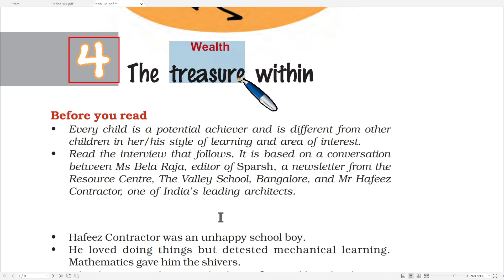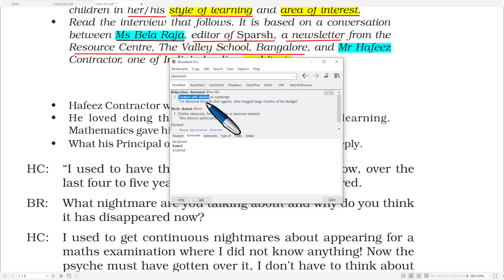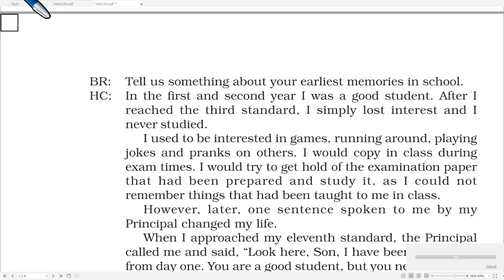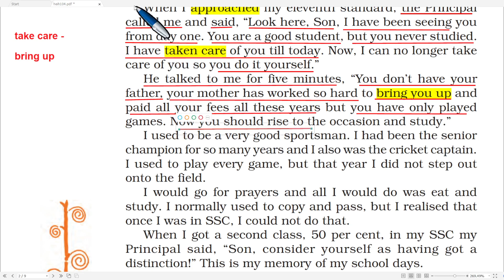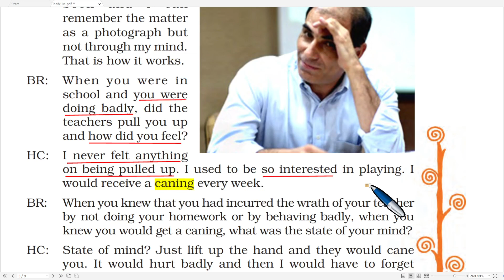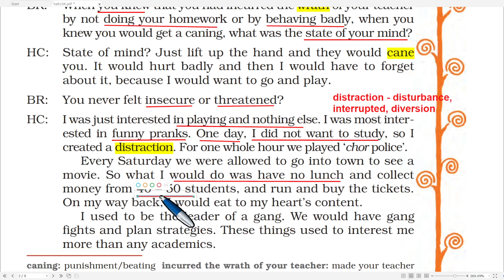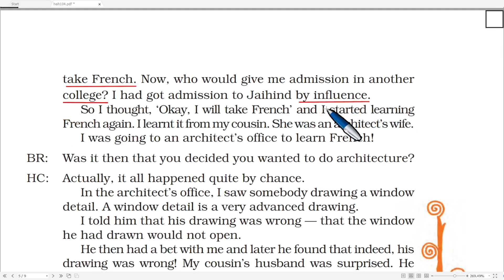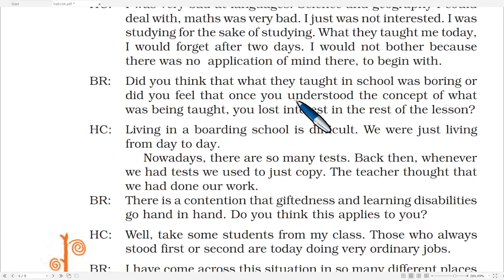4. The Treasure Within Part 1 | OAV 8th English | It so Happened